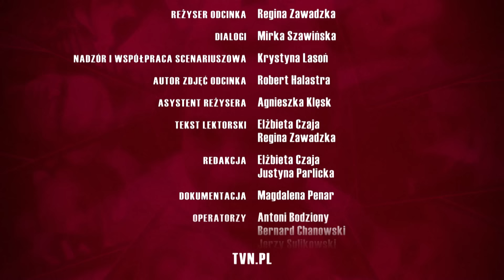19+ | ODCINEK 30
Lucyna zamierza powiedzieć tacie, że jest w ciąży i czeka na odpowiedni moment. Wie, że dla ojca, który jest dumny z tego, że córka studiuje na prestiżowej uczelni, będzie to trudne. Tymczasem ojciec Kamila dowiaduje się o ciąży i zjawia się w mieszkaniu Lucy. Oferuje dziewczynie pomoc, chce płacić za Kamila alimenty. Dziewczyna jest zaskoczona przyzwoitym zachowaniem profesora. Między Kacprem i Staszkiem nastały ciche dni. Jednak Kacper nie przejmuje się tym, bo właśnie dostał przelew od inwestora na 10 tysięcy. Tymczasem Rafał, który pokłócił się z Kaśką, chce jej udowodnić, że potrafi być prawdziwym mężczyzną i zarabiać na rodzinę. Kacper postanawia zainwestować w biznes Rafała i kupuje mu foodtrucka.